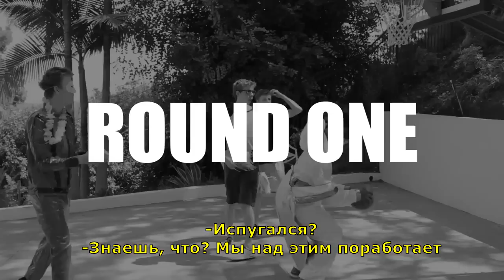SUPER YOUTUBER GAMES - Caspar Lee TranslatedUP!